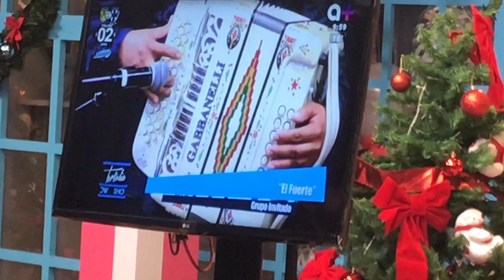Sermo Producciones En Tv Azteca ....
Contamos con el más completo equipo lineal a tu disposición para cualquier evento.

Renta de audio lineal e iluminación Beam para DJ y Grupos.

Consola Digital.
Iluminación Beam 7r y Wash Móvil.
Grupos Musicales.
Dj's en Vivo.
Animadores.
BackLine.
Drone.